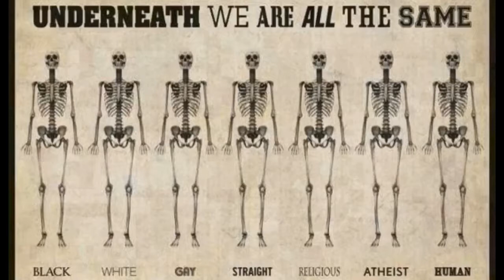Påske-mandag / Lunes Santo - Semana Santa Mérida 26/3-2018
Lunes Santo - Semana Santa Mérida 26/3-2018